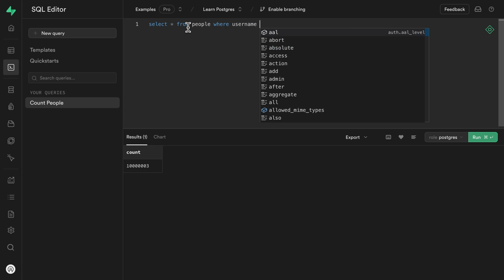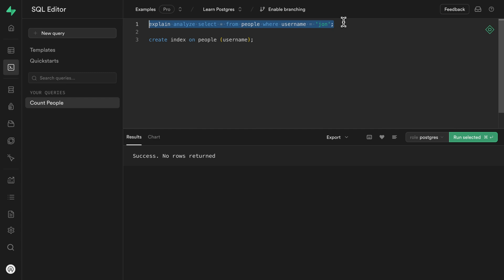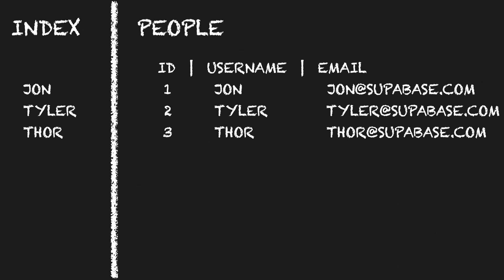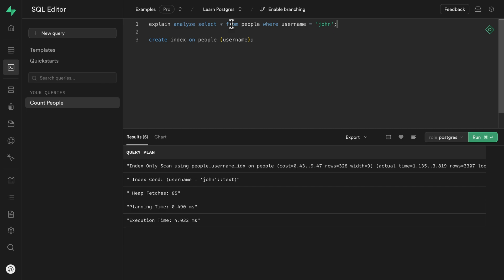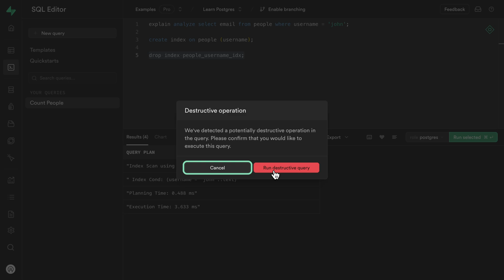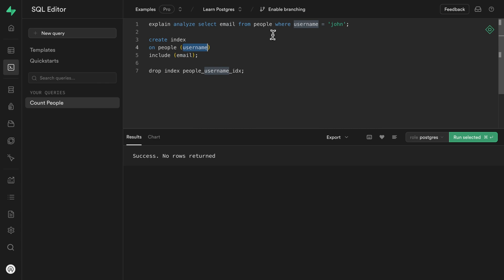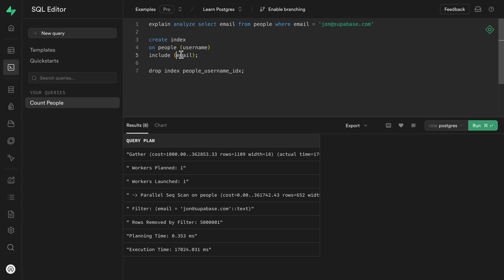The FASTEST possible way to query data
Covering Indexes are able to satisfy an entire query without performing a lookup on the original source table. In this video, Jon Meyers demonstrates how to include additional columns in an Index, greatly improving the performance of Postgres queries.

Postgres is incredibly efficient at filtering data using an Index. If additional columns are required, it does a lookup on the original table before returning the result.

When creating an index in PostgreSQL, the `include` keyword can be used to copy additional data into the Index. This helps to create Covering Indexes that have all the data required to respond to a query. This is the fastest kind of Index in Postgres, as it does not need to do additional work to fetch more data.

00:00 The most performant type of Index in Postgres
00:23 Creating an Index in PostgreSQL
01:52 Covering Indexes to improve performance
03:07 Making an expensive query 4x faster
05:01 Including additional data in a Postgres Index
05:46 Included columns cannot be used for searching
06:34 Why not create a Covering Index for every column?